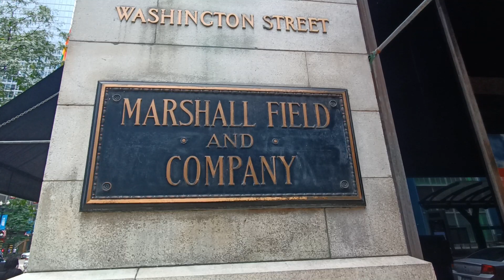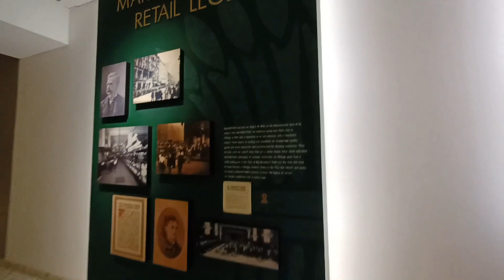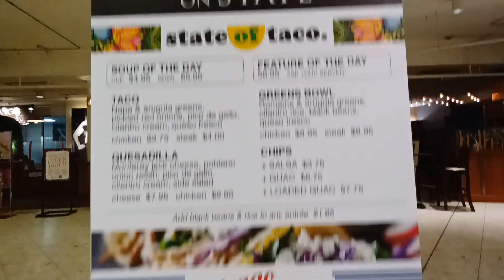Macy's (Marshall Field's) State Street Flagship. Chicago IL